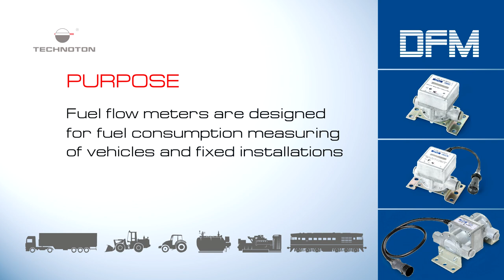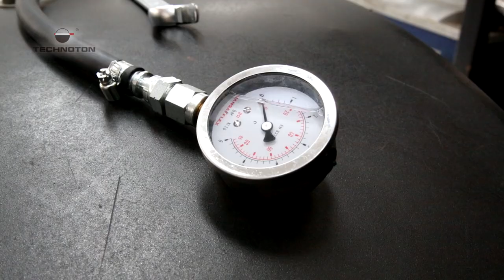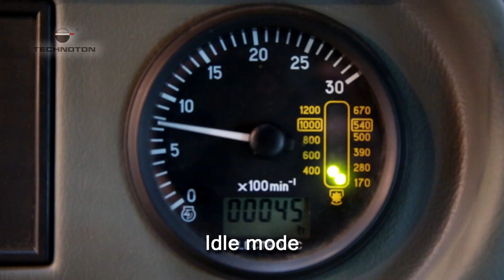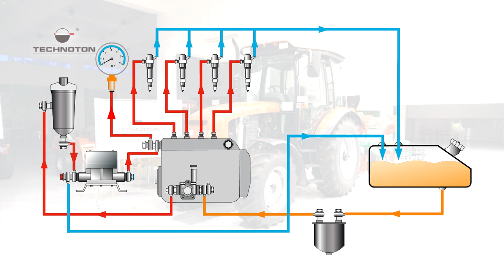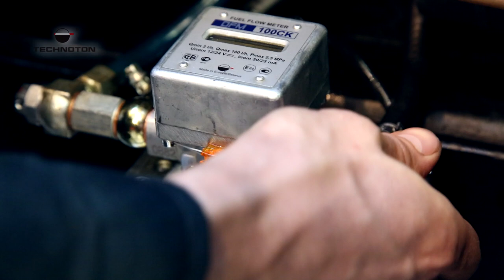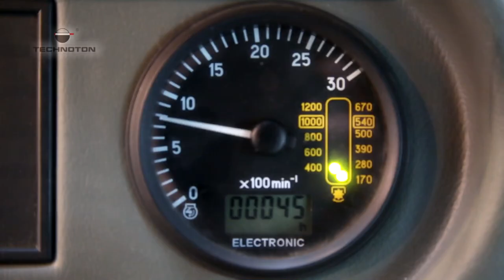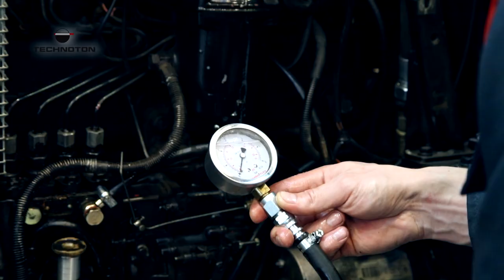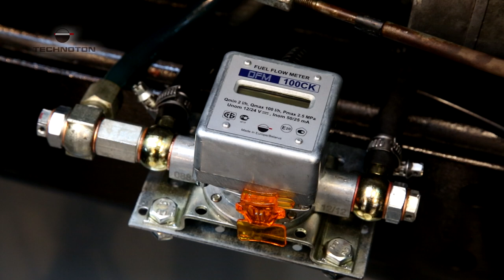DFM Fuel Flow Meter Installation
This video demonstrates how to install DFM fuelflowmeter after the fuel pump.

🔥 instructional videos on installing telematics equipment
🔥 news and events Technoton